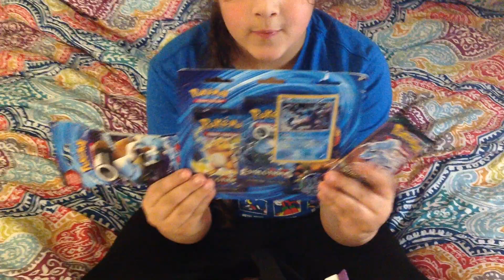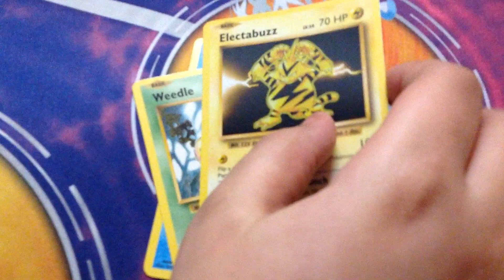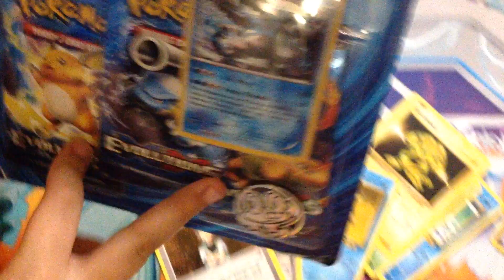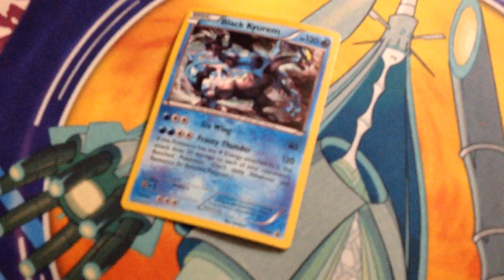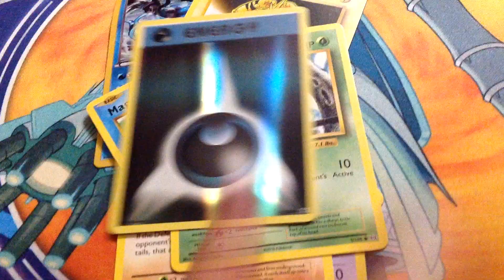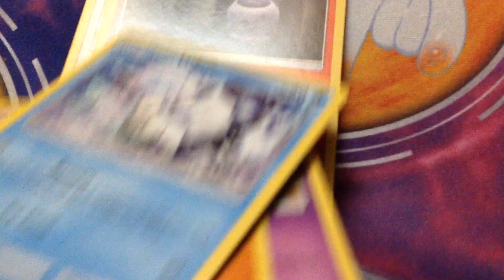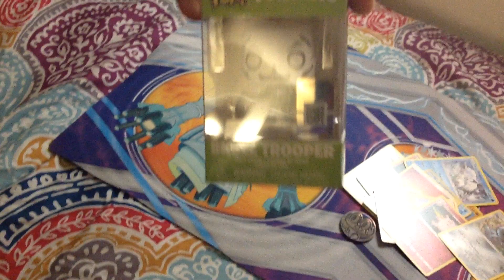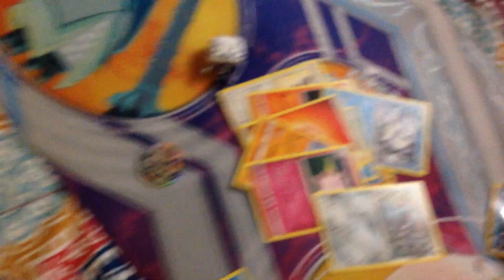LeeLuvs Pokemon TGC Booster Packs and Fortnite Funko Pop T-shirt and Vinyl Figure Opening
LeeLuvs Pokemon TCG Booster Packs and Fortnite Funko Pop T-shirt and Vinyl Figure Opening!!